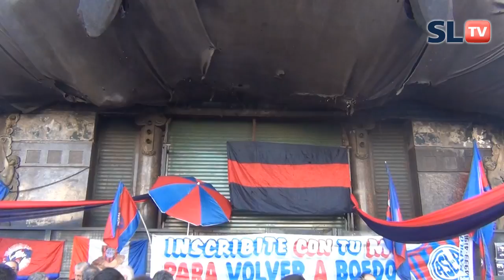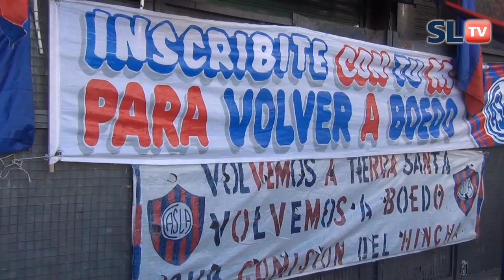La Vuelta la banca la gente - San Lorenzo TV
Esta es la historia de un cuervo como vos, hincha, socio, un militante del amor por estos colores, con una idea loca, volver al barrio... Utópica construcción de miércoles a miércoles en la calle, con su puesto y el deseo de ver un sueño hecho realidad. De los 28 mil m2 pre-Inscriptos al Fideicomiso, 10 mil se ganaron en la calle,  pequeño homenaje de SLTV a esas hormiguitas que hacen que la vuelta quede un poco mas cerca.